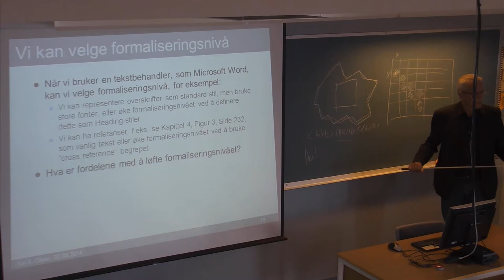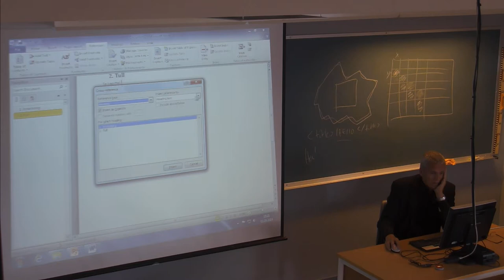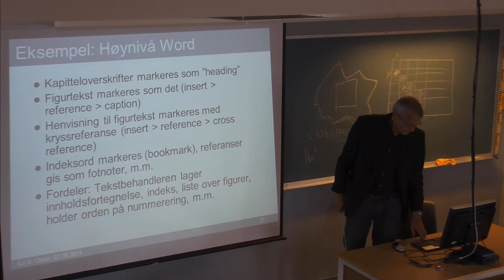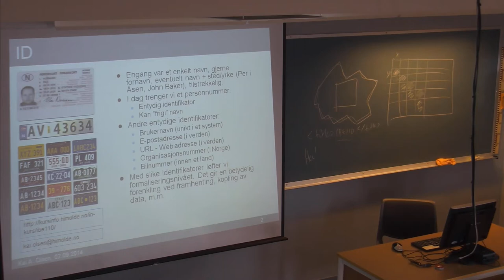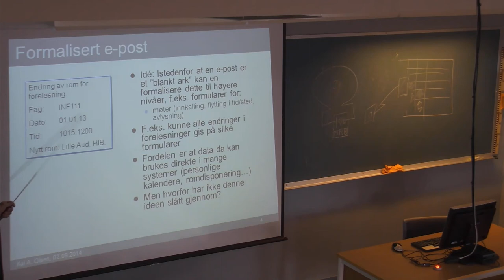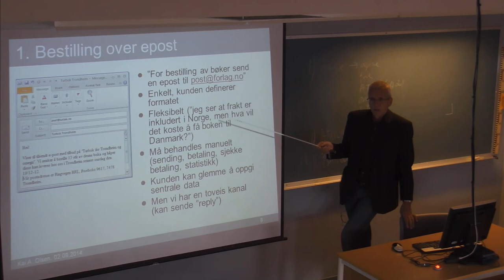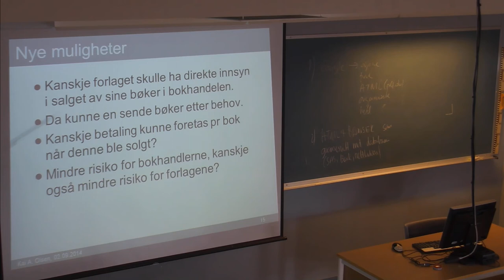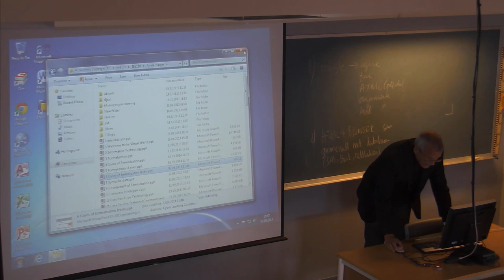01-F-08 Forelesning IBE110 (02. sept. 2014)